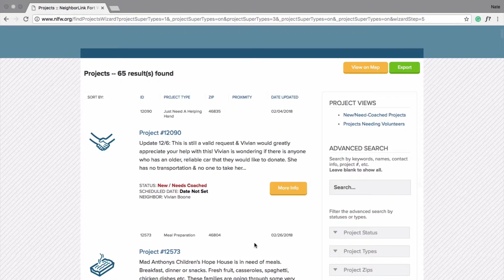Sonrise/\Neighborlink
For more information and ways to serve here in the Fort Wayne, IN and surrounding communities with Sonrise and Neighborlink go to